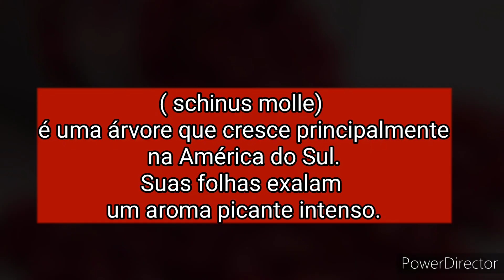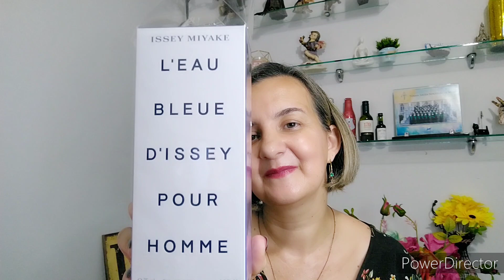Perfumes com Pimenta-rosa